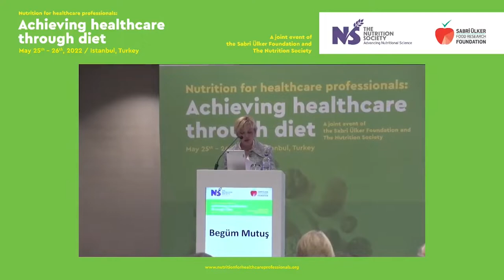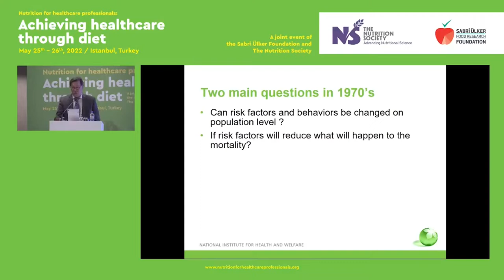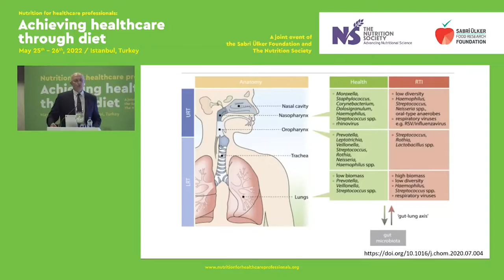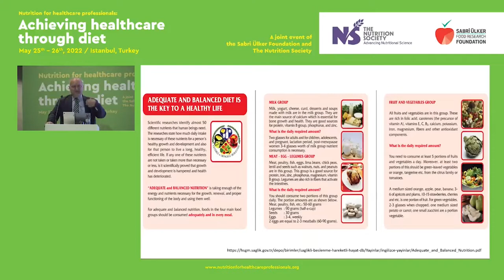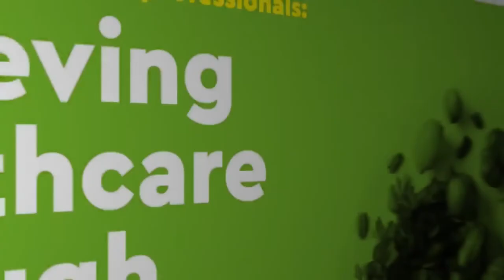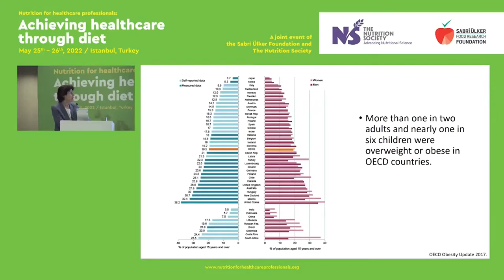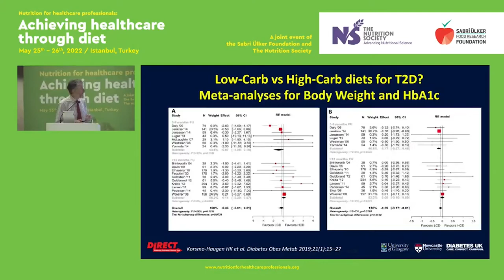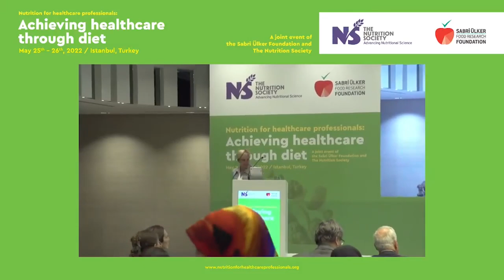Nutrition for Healthcare Professionals: Achieving Healthcare Through Diet 25 May 2022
Nutrition for Healthcare Professionals: Achieving healthcare through diet was held hybrid, on 25-26 May 2022. This conference aims to inspire healthcare professionals to consider nutrition as part of treatment and prevention of non-communicable disease. Please click to watch.